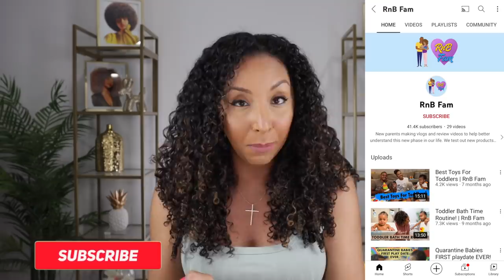I’m Pregnant! Baby #2 | BiancaReneeToday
SURPRISE! Baby #2 and it’s a boy!! Here’s a little catch up of what I’ve been keeping a secret. 😏

Follow RnB Fam on YouTube and IG to follow our pregnancy journey!

Thank you so much to BennyLee Media for filming our special announcement video! Hire him for your video/photo needs!! @BennyLee_Media